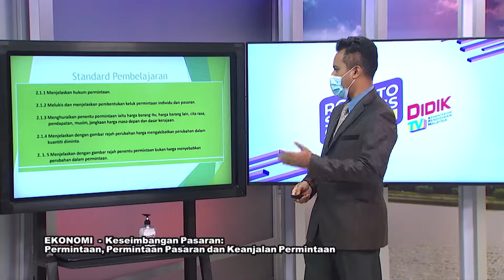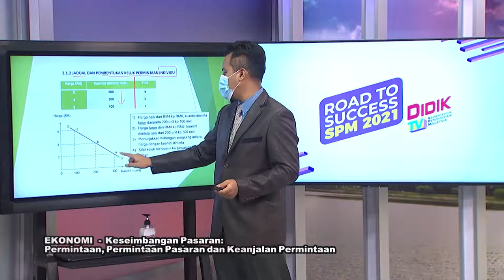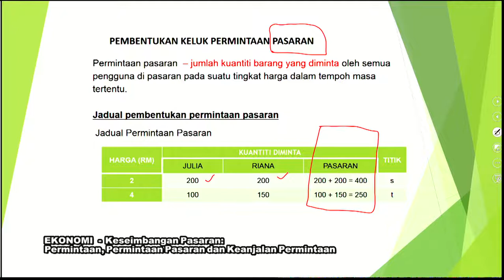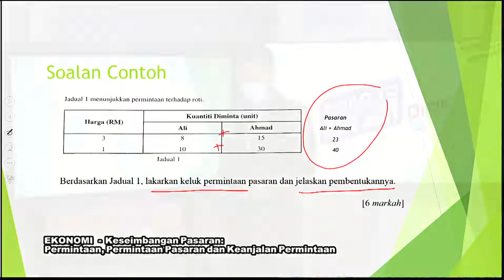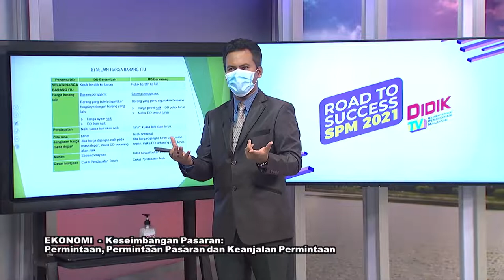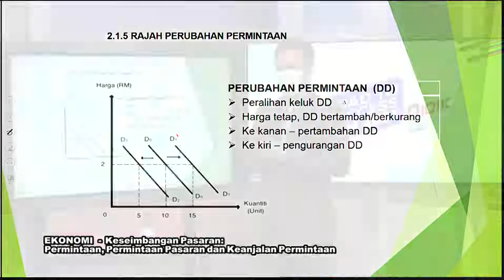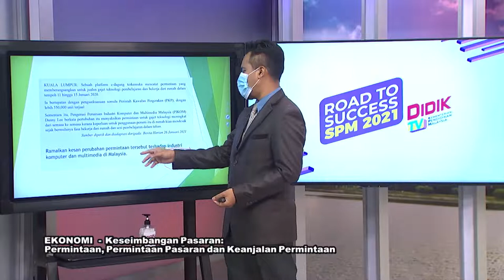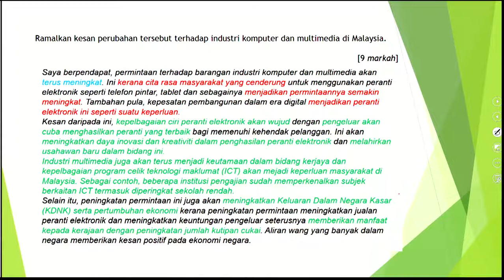DidikTV  Eps 263 RTS Spm 2021 Ekonomi Keseimbangan Pasaran